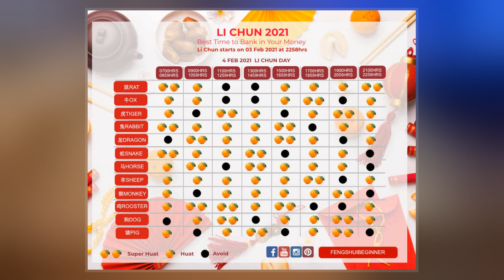Lichun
Traditional Chinese calendar divides a year into 24 solar terms. Lìchūn, Risshun, Ipchun, or Lập xuân is the 1st solar term. It begins when the Sun reaches the celestial longitude of 315° and ends when it reaches the longitude of 330°. It more often refers in particular to the day when the Sun is exactly at the celestial longitude of 315°. In the Gregorian calendar, it usually begins around February 4 and ends around February 18. It's also the beginning of a sexagenary cycle.